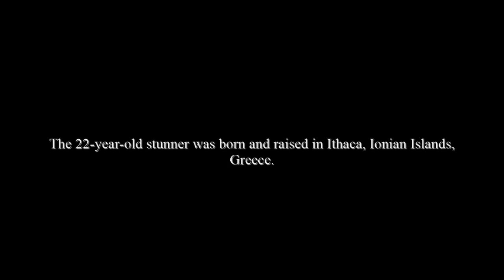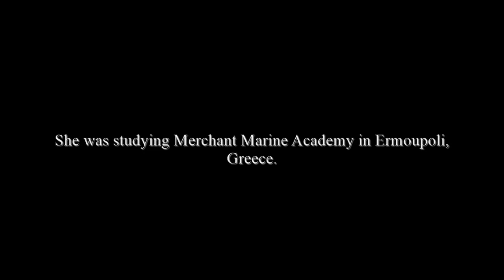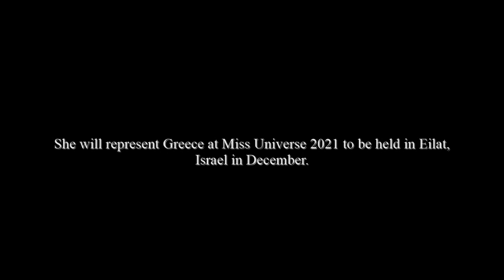Miss Universe 2021 - Contestant (Greece - Sofia Arapogianni)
On November 12, 2021, she was officially appointed as Greece’s Miss Universe 2021 representative, replacing Star GS Hellas 2021 Katerina Kouvoutsaki, who would not be able to travel due to health concerns. She is originally from Ithaca, Ionian Islands, Greece. Her father is Greek and her mother is Venezuelan. She speaks Greek, Spanish and English.